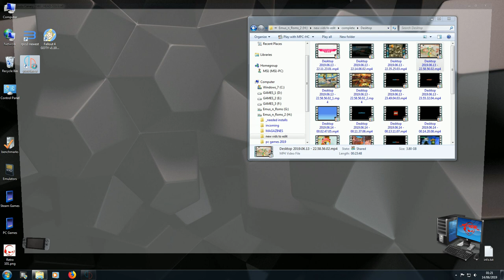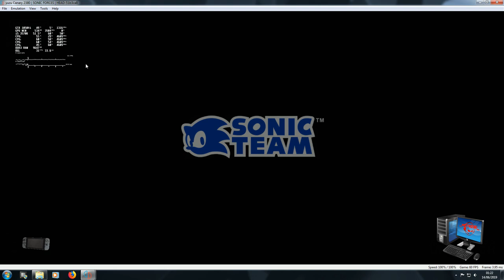Yuzu Emulator version 2380 running Sonic Forces GTX1050ti i5 3570K no edits